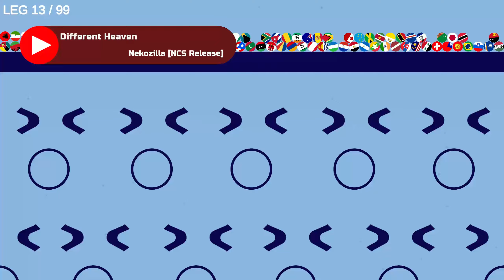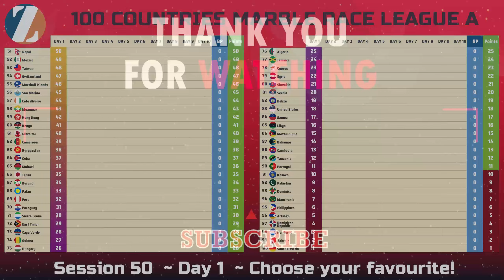Marble Race League A - 100 Countries with 99 Round Eliminations | WORLD MARBLE RACE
There are Marble Race League A - 100 Countries with 99 Round Eliminations | WORLD MARBLE RACE